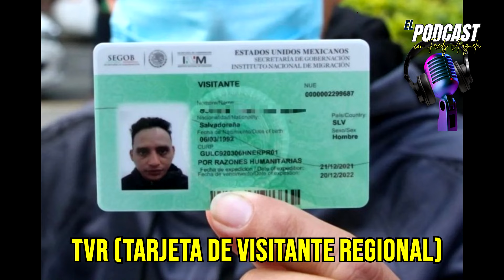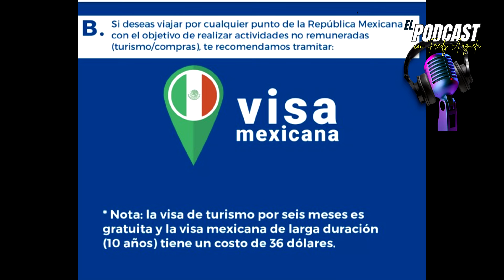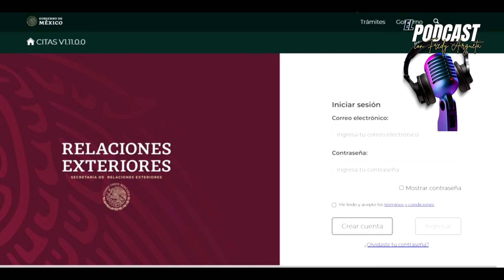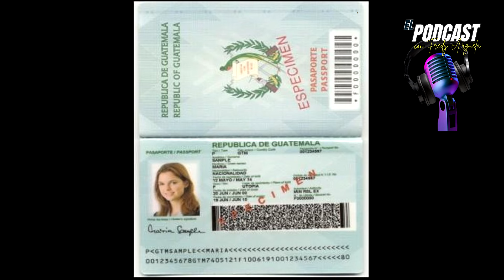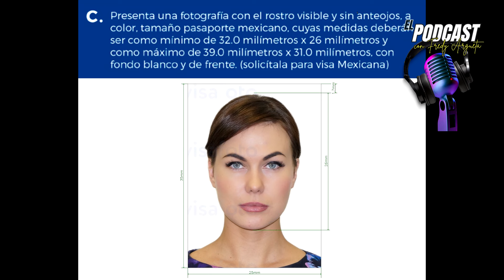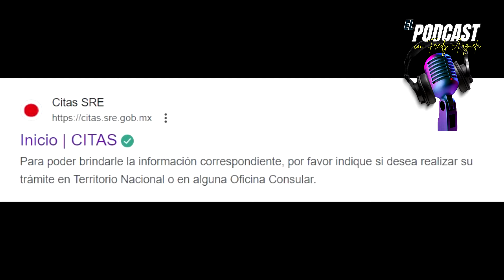QUE DOCUMENTOS NECESITO PARA VIAJAR A MEXICO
En este video hablamos de los 2 documentos más comunes y necesarios para viajar hacia diferentes partes de México, nos referimos a la TVR (tarjeta de visitante regional) y a la VISA MEXICANA, hablamos de sus diferencias de uso y los requisitos para obtener cada uno de los documentos